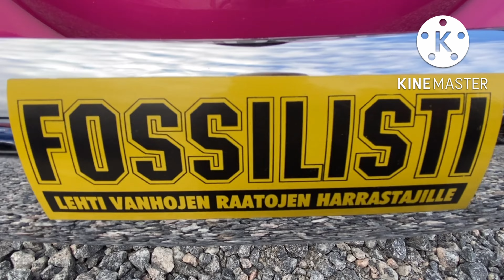Lohja MLV 2022